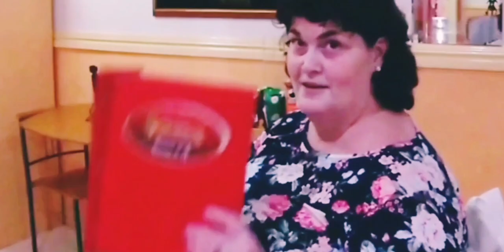AMERICAN WIFE STAYS IN WALKING STREET HOTEL WITH FILIPINO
Thank you to our friends andk family, for watching our videos & Lives about the Philippines , appreciate your welcomed friendships

Best expat insurance for long or short-term in Philippines

🌴💰 TRANSFER YOUR MONEY SAFELY AND FAST WITH BEST EXCHANGE RATE

🙋🙋‍♀️  ABOUT US

We strongly believe in our viewers, and Give the pros and cons here.  We're just keeping it real and not sugar-coating it. No shortcuts here.
Our names are George & Heidi (over 50 retired) living on a budget, and Social Security inside the Philippines. Living a great retired life: Our channel is located Pampang
a,  Mabalacat Philippines.

🔴 URGENT
YOUTUBE WON'T SHOW YOU OUR VIDEOS UNLESS YOU

💜😁 Your support is greatly appreciated, every little bit helps support future projects.

🥰✅ If you would like to send direct gifts to
Us and our strays and kittys here in the Philippines, we have a wish list on Amazon.
WB?ref_=wl_share

🎯 ***NOTE
IF YOU WOULD LIKE US TO REVIEW YOUR BUSINESS OR RESORT/AIRBNB

We use and love StreamYard , a live streaming studio in our browser. Interview your guests, brand your broadcast, and much more. Stream directly to Facebook, YouTube, LinkedIn, and other platforms.

Philippines is Under fair use, the use of a copyrighted work for purposes of criticizing, commenting, news reporting, teaching, creating researches, and other similar purposes is not an infringement of copyright.
We are content creators, we try to give credit to others. we give subscribers the information on our content. These videos are for entertainment,  promotions, and information and to be advised as so.
All materials contained on this site are protected by the Republic of the Philippines copyright law and may not be reproduced, distributed, transmitted, displayed, published, or broadcast without the prior written permission of Philippine Antics.